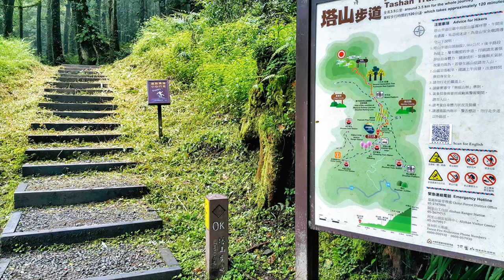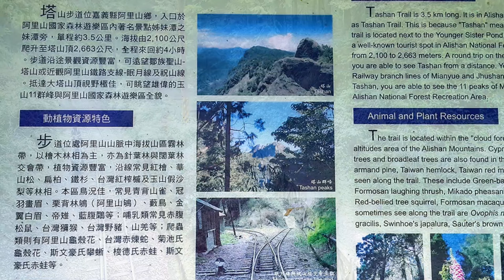阿里山 塔山步道健行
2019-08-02  阿里山 塔山步道健行